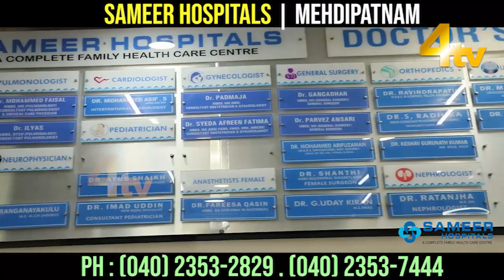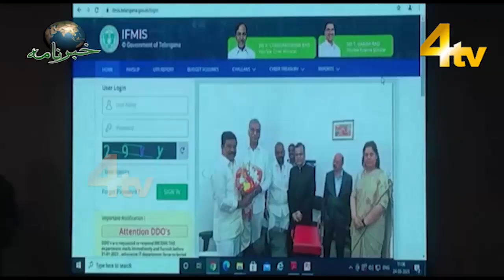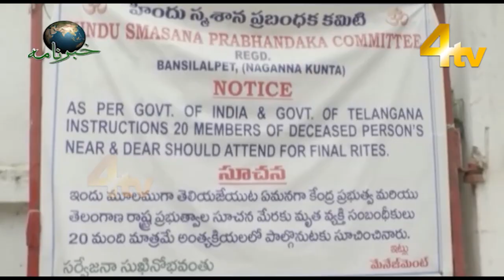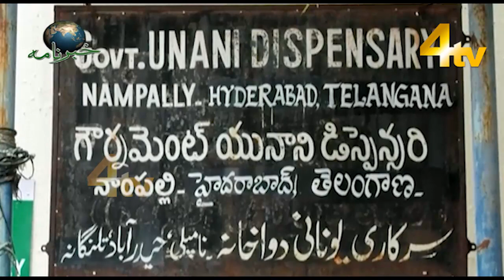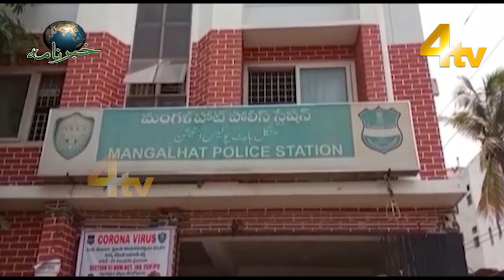4tv Khabarnama | 24 May 2021 | Telangana, Hyderabad News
4tv Khabarnama | 24 May 2021 | Telangana, Hyderabad News